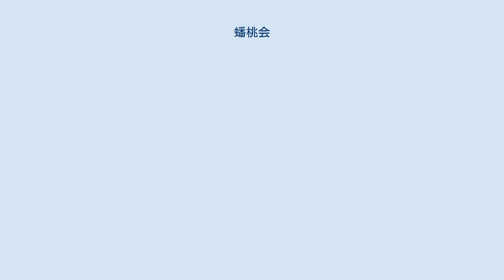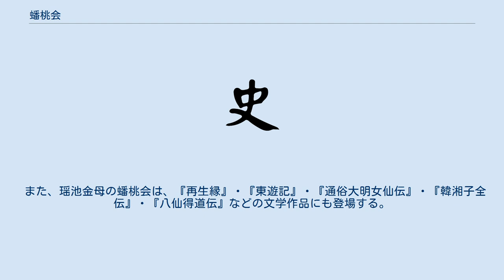蟠桃会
蟠桃会（ばんとうえ）は、中国神話に登場する天界の瑶池に住み最高位の女仙・瑶池金母（西王母の道教における称号のひとつ）の伝統的な聖誕祭（陰暦の3月3日）である。
この頃は陰の気が最も強くなる時期とされる。
 瑶池金母が主催する、長寿と富貴を象徴する宴会として知られ、「蟠桃勝会（ばんとうしょうえ）」、「蟠桃大会（ばんとうたいえ）」や「蟠桃宴会（ばんとうえんかい）」など異名を有す。
その名の通り、神仙（神々と仙人達）が蟠桃を食する宴会である。
 蟠桃会の開催の前に、瑶池金母が七仙女を派遣し、蟠桃園の中の蟠桃を採集する。
上級の貴仙や地位の高い神族が天界の瑶池に集う。
この時は、若くて美しい女仙の麻姑が、霊芝を醸した美酒を瑶池金母に捧げるために、祝いにやって来る。
 瑶池金母の蟠桃園には、三千六百本の桃の木があり、手前の千二百本は、三千年に一度熟し、これを食べた者は仙人になれ、中ほどの千二百本は、六千年に一度熟し、これを食べた者は、長生不老が得られ、奥の千二百本は、九千年に一度熟し、これを食べた者は天地のあらん限り生き永らえるとされる。
 『西遊記』にも記述があり、果樹園の管理人に任じられた孫悟空が蟠桃会に自分だけ招かれなかったことを恨み、蟠桃園の中の桃を盗み食いしたほか、蟠桃会で狼藉を働いた。
天界の捲簾大将が蟠桃会の一つの玻璃の杯を手を滑らせて割ってしまう。
また、天蓬元帥が蟠桃会後、酔った勢いで出席者の一人である嫦娥に強引に言い寄った為、天界の刑罰を受けている。
 『鏡花縁』でも記述をみることができる。
百花仙子が天界の繁栄を示すために、瑶池金母の蟠桃会に奇鳥や仙獣たちが召集され、舞いおどる。
見えていた嫦娥が百花仙子に嫉妬心を抱き、瑶池金母の歓心を買うため、百花を一斉に咲かせる提案を申し出るが、百花仙子の拒絶にあい破談となる。
諸神の前で顔を失った嫦娥は百花仙子への報復を行っている。
 『封神演義』にも記述があり、瑶池金母の娘である竜吉公主は、蟠桃会で酒を奉じる時に天規（天界の戒律）を犯したので下界へ落とされ、鳳凰山の青鸞闘闕に住んでいる。
 また、瑶池金母の蟠桃会は、『再生縁』・『東遊記』・『通俗大明女仙伝』・『韓湘子全伝』・『八仙得道伝』などの文学作品にも登場する。